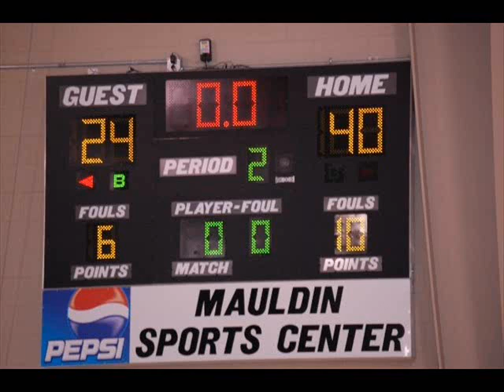Mauldin P.D. vs Mauldin F.D.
Slid show of the big basketball game last night